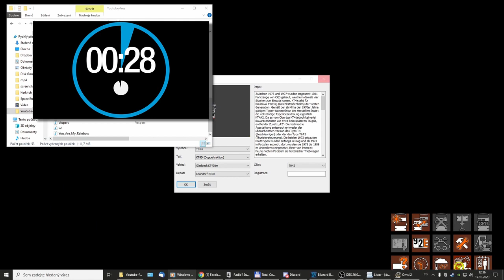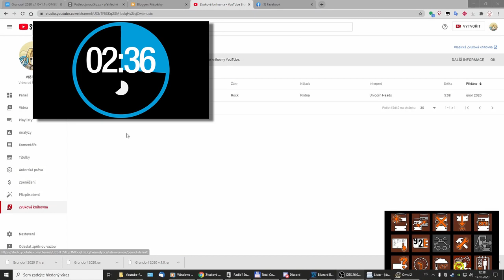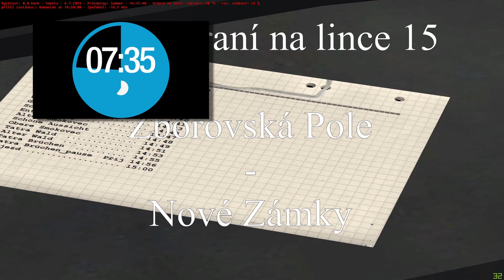Nahlédnutí do kuchyně :-) Dva Bonusy k videu "Letsplay #202, mapa: Grundorf 2020"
Obsah tohoto videa:
00:00 náhled do kuchyně(*) + spawn na Kuhweide popředu
08:07 spawn na Kuhweide pozadu

(*) ono to ukazuje i to, jak dlouho trvá spawn tramvaje, takže se mi v živém vysílání (LIVE) opravdu nechce přecházet z autobusu na tramvaj. Jinak je to asi nejrychlejší příprava tramvaje na jízdu od objevení se po dojetí na konečnou, co se mi kdy povedla :-)